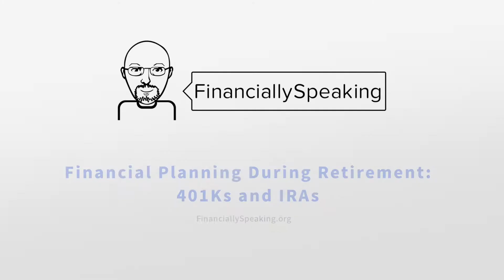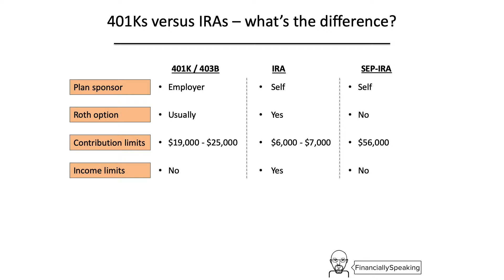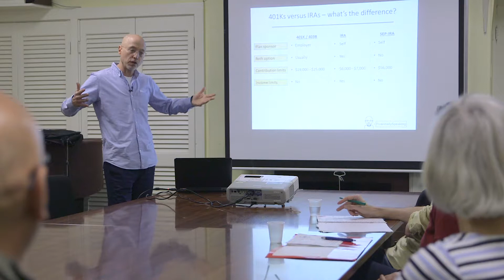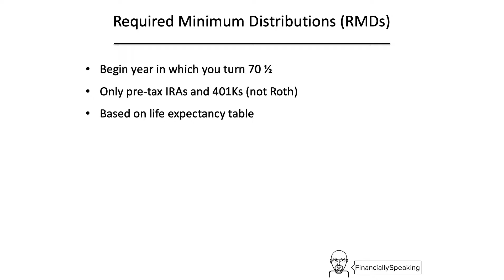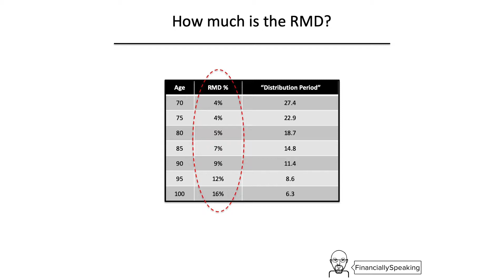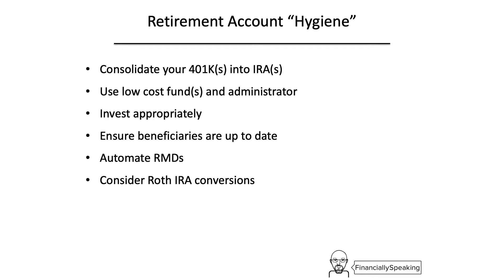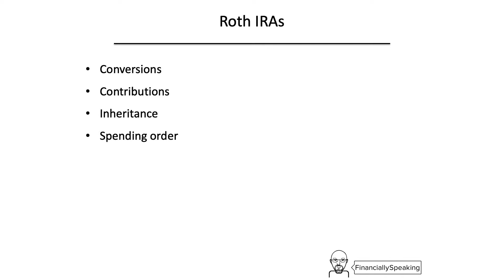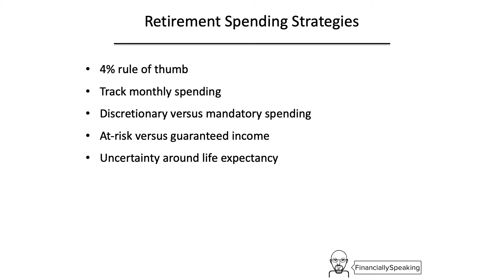Financial Planning During Retirement: 401Ks and IRAs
What are 401Ks and IRAs, what are the differences, and why should you be using them?